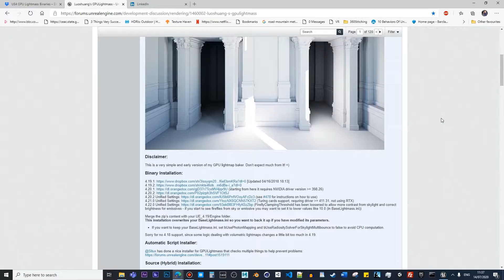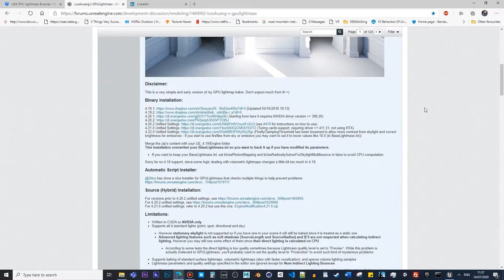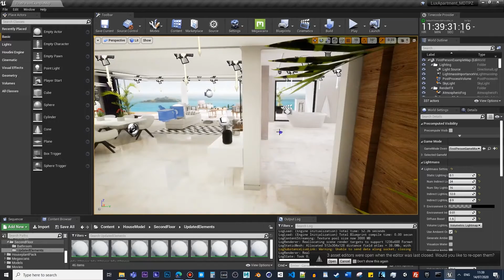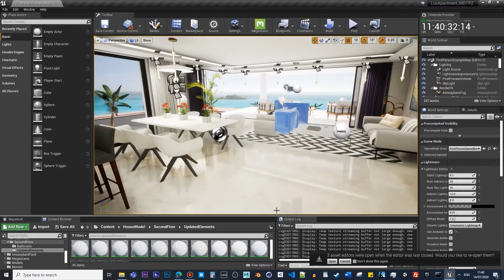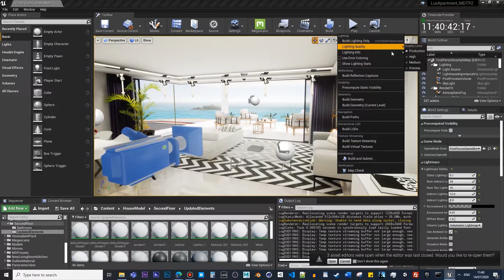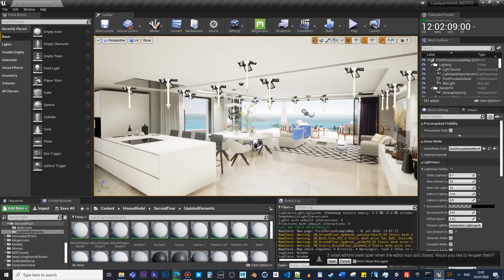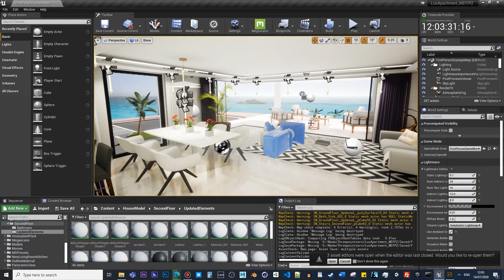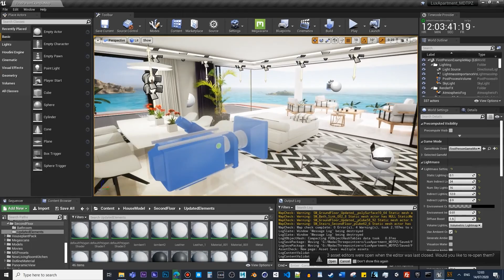Luoshuang's GPULightmass - Tutorial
How to setup GPULightmass for your Unreal projects